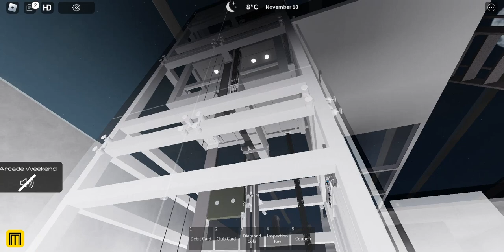Schindler 5400 lift at RSK Shopping Center- roblox